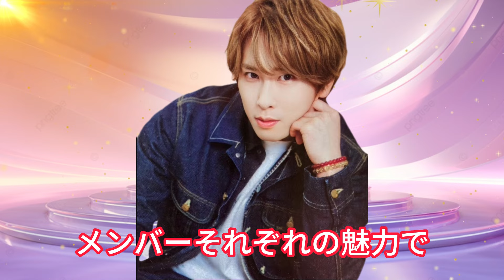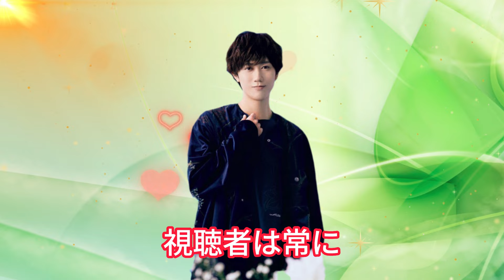Snow Manファンの心を掴む！佐久間大介のファンへの熱いサポートが評価される理由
このビデオでは、Snow Manのメンバーである佐久間大介について、彼がファンの1番の理解者であると考える理由について、33歳の女性ファンが熱く語ります。佐久間大介がどのようにしてファンの心に響く存在になっているのか、彼の姿勢や行動から感じるファンへの深い愛情、そしてファンとの絆を築く秘訣について紹介します。彼のファンに対する真摯な姿勢は、どのようにして彼のファンたちの心を掴んでいるのでしょうか？是非、このビデオでその魅力を探ってみてください。